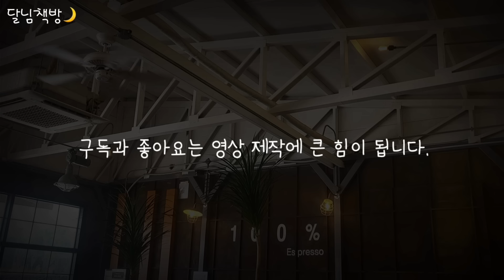🌜5분안에 바로 꿀잠. 수면유도 옛날이야기 | 잠잘때듣는| 동화책읽어주기 | 동화오디오북| 잠오는이야기 | 전래동화, 태교동화 | 책읽어주는 | 중간광고없는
안녕하세요 ~🥰
잠잘 때 만나면 마음이 편안해지는 달님책방🌙입니다.

오늘도 재미있는 이야기 들으며
편안한 밤 행복한 꿈꾸며 잘 자요~🌝

* 편안한 잠자리를 위해 여러가지 고민하고 있습니다.
   따뜻한 관심과 조언 부탁드려요~
   앞으로 더 나은 영상을 위해 열심히 노력하겠습니다💕🥰

듣고 싶은 이야기의 파란색 숫자를 눌러 들어보세요~
00:00:00  인사
00:00:57  농부와 당나귀 알 소동
00:17:31  왕비가 된 염소치기 소녀
00:36:58  은혜갚은 두꺼비
00:46:32  견우와 직녀의 눈물
                   (칠월 칠석의 유래)
01:03:16  수면음악